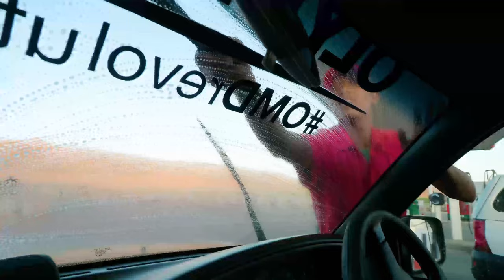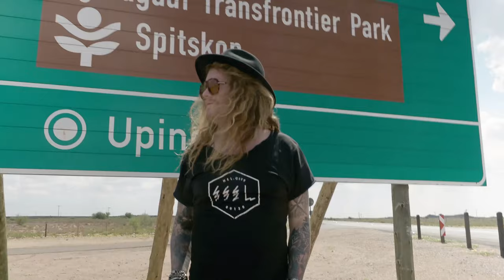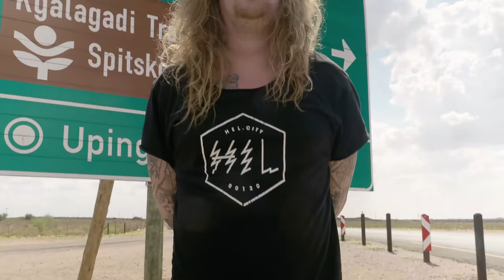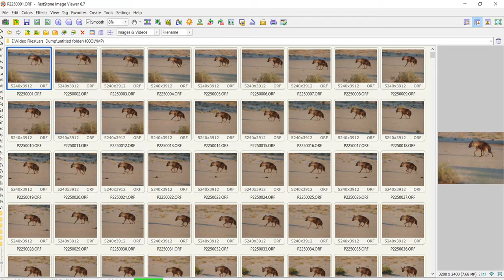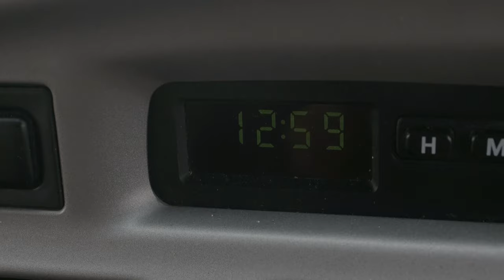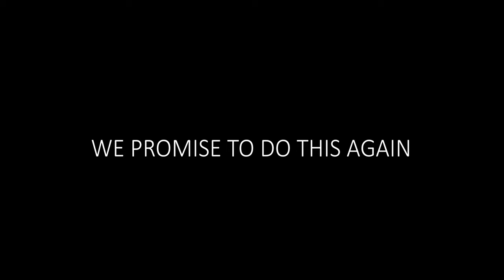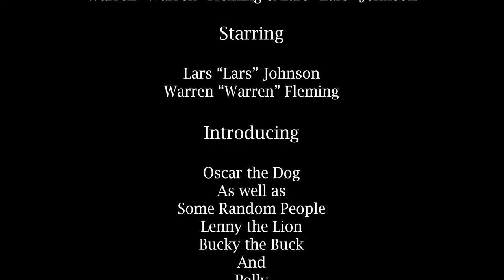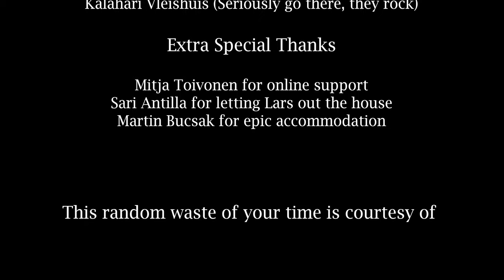Lars Johnsons Big Dick Day Out 4k